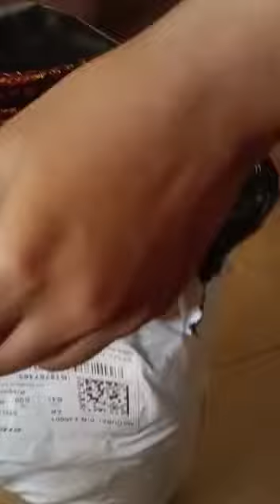Most trending festival offer narayanapet half sarees cost 2600 wholesale prices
😍Narayanapet Skirt and Top😍
Available for all sizes
Different colors are available
Material
NARAYANAPET
With cotton lining
Work
pleated type skirt
Elbow sleeve
Approx weight 0.5
Price(each)
1 to 3 yrs = 1850
3 to 5 yrs = 1950
5 to 8 yrs. = 2100
8 to 10 yrs = 2300
10 to 13 yrs = 2500+$

croptop top 2500
lehenga with striching 3400
without striching 2700
only dhupatta 999

narayanapet half saree blouse design, narayanapet half saree function gift,